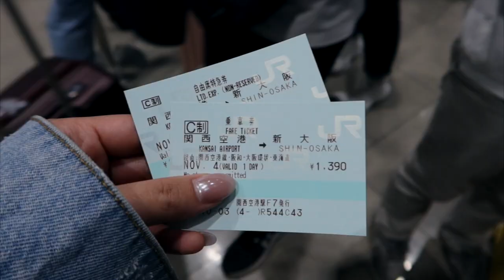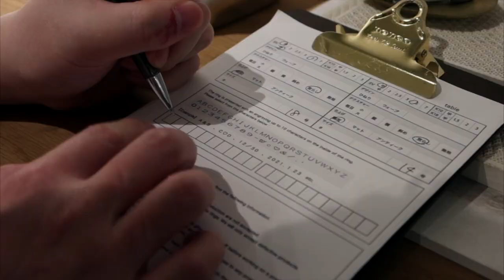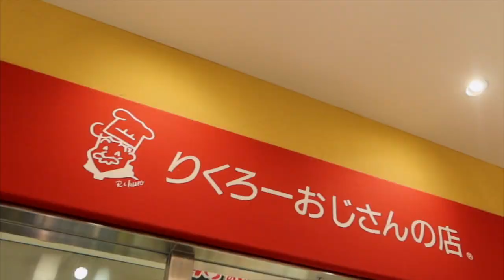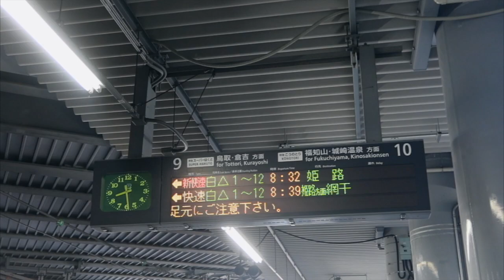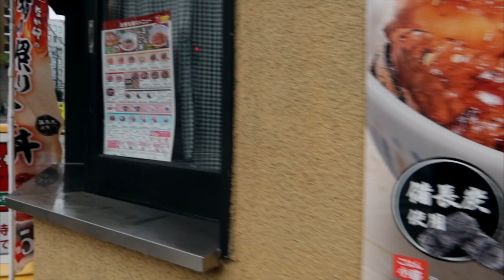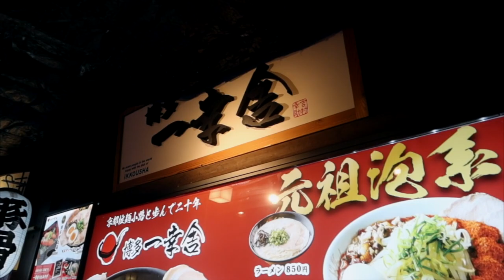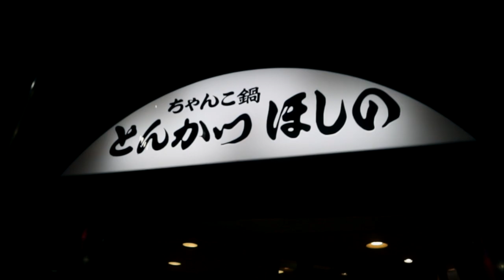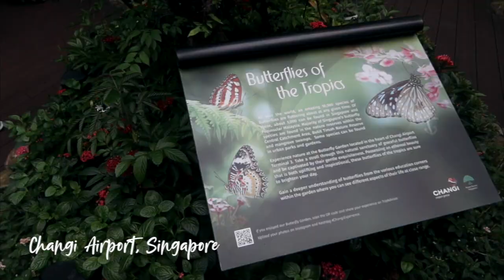Vlog 34 // Japan Travel Vlog